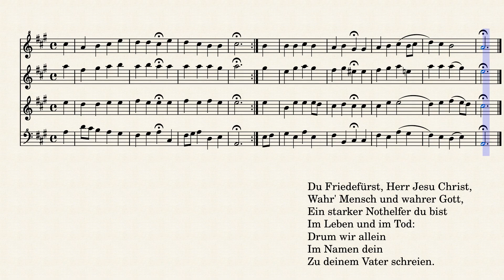BWV 67,7 Choral Du Friedefürst, Herr Jesu Christ, Recorder SATB